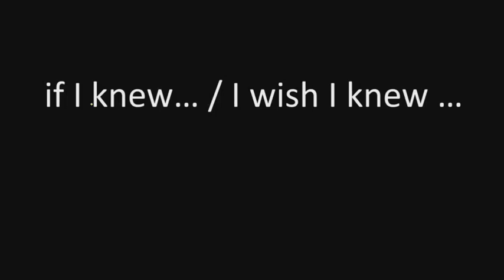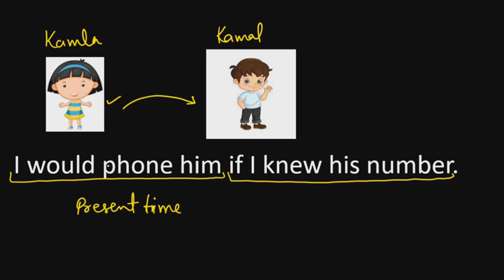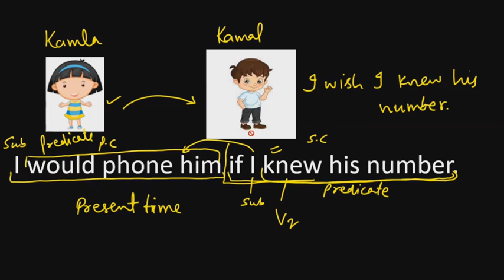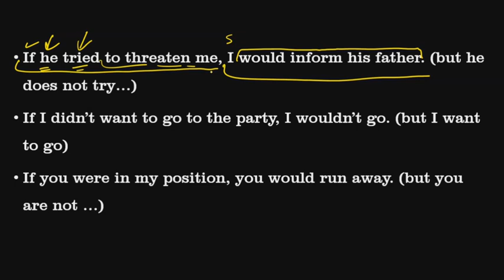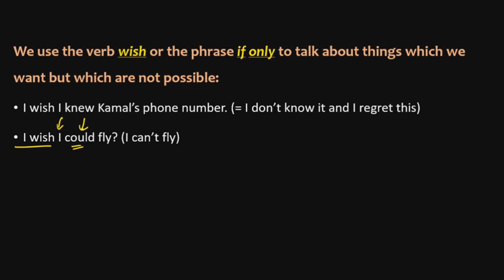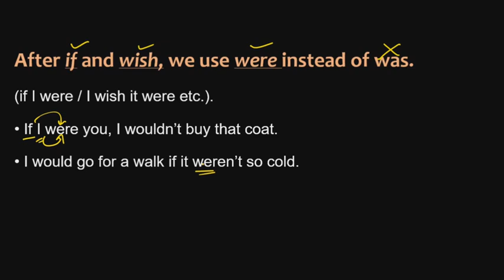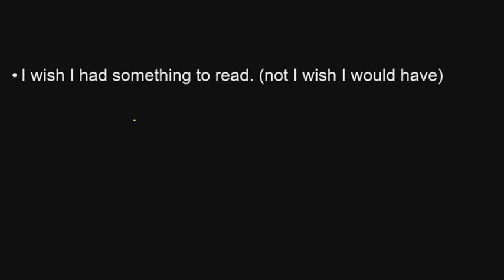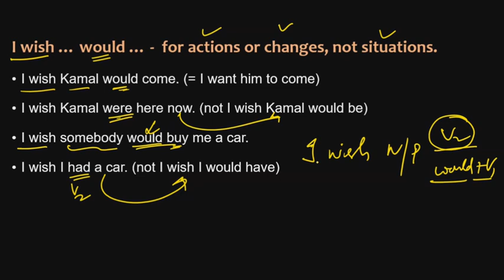'If I knew...' & 'I wish I knew...' || Conditionals sentences || imaginary sentences | Eng. grammar